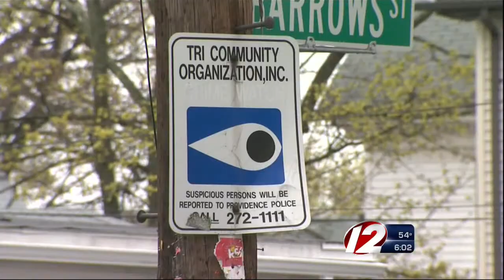12 Eyewitness News at 6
Eyewitness News Reporter Susan Campbell reports the latest on 26-year-old Shawn Sykes who was wounded after allegedly pulling a gun on Cranston Police officers. Witness Steve James tell Eyewitness News what he saw.